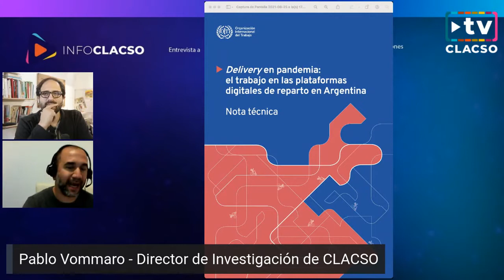Pablo Vommaro: "Con la pandemia aparecieron nuevos empleos muchos más precarios"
Columna de Pablo Vommaro en Info CLACSO en vivo.
"Con la pandemia aparecieron nuevos empleos muchos más precarios y apuntan a las juventudes como su fuerza de trabajo”.